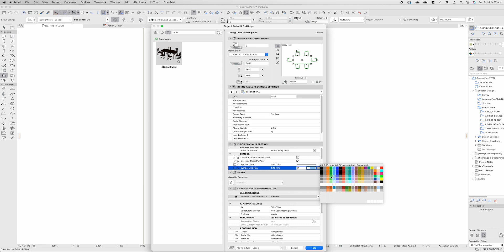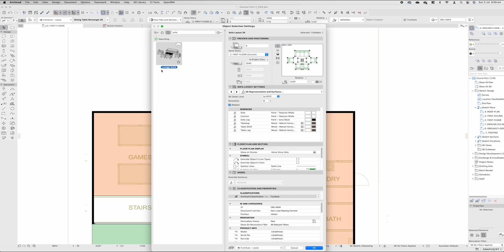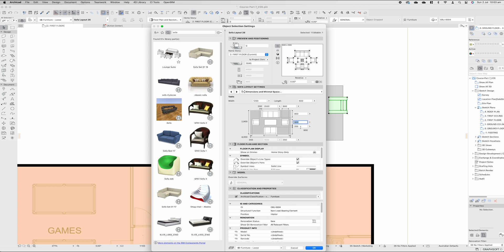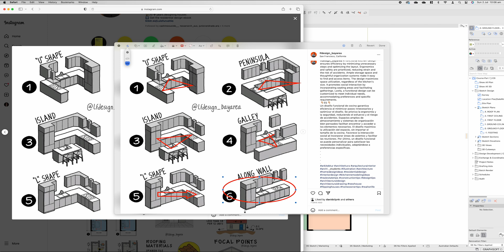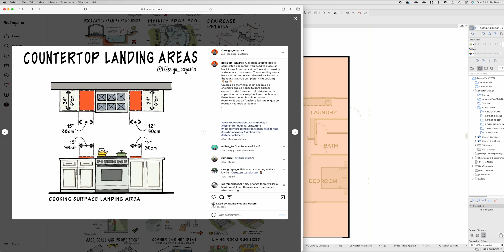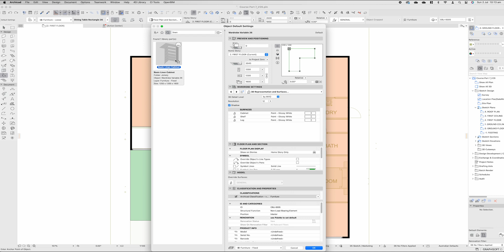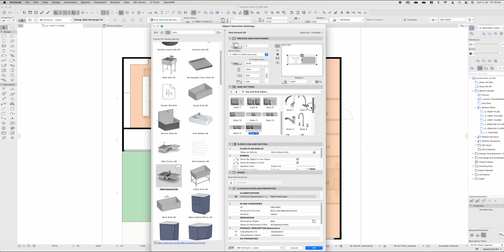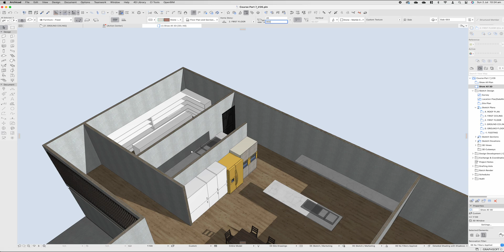BIM for Beginners - ArchiCAD Course (Episode 7 Kitchen Living Dining Design)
Ready to Learn ArchiCAD? Welcome back to Part 07 of the comprehensive beginner's course in Archicad! In today's ArchiCAD tutorial we discuss kitchen, living room and dining room design concepts guided by Luis Furushio and his excellent architectural Graphic Guide to Residential Design E-book.

Note: I do receive a small commission form any affiliate links, however they are only ever promoted on this channel if I personally use them and believe they are quality products.